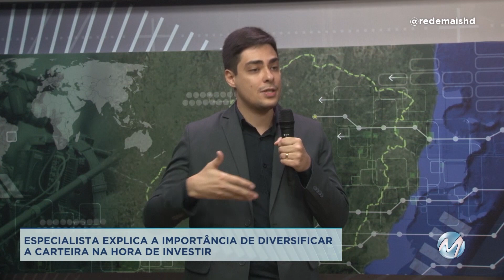Entrevista: especialista dá dicas para diversificar carteira na hora de investir